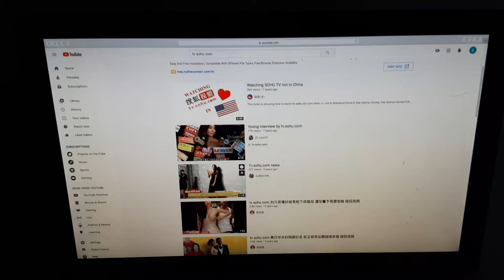July 15, 2020